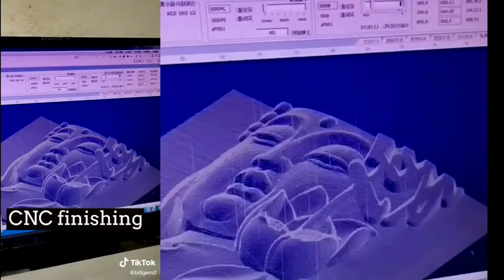พระพุทธรูปไม้แกะสลัก - พระพุทธรูปไม้แกะสลัก, พระพุทธรูปไม้แกะสลักด้วยมือ,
This time, I'll show you how Dai-Busshi carves Japanese cypress planks from rough sketches into Buddha statues. japanesecarving BuddhistSculptor BuddhistStatues To make this video even better, I wrote the script with great care and hired a professional male narrator to read it, and at the same time I added some of my own footage, new effects and new music, creating The new creation is as follows: "Master Craftsman "DAIBUSSHI", the leader of Buddhist sculptors: Watanabe Seyama-san"

This time, I'll show you how a Dai-Busshi carving a Japanese cypress wood board from a rough sketch to Buddhist statues. japanesecarving BuddhistSculptor BuddhistStatues To make this video getting better, I've written the script very carefully and hired a professional Male Voice Over to reading it, at the same I have added some shots of mine, new effects work, new music added and a new creation is created as follows: "The Best Of Buddhist Sculptors "DAIBUSSHI" Master Craftsman: Watanabe Seyama-san "